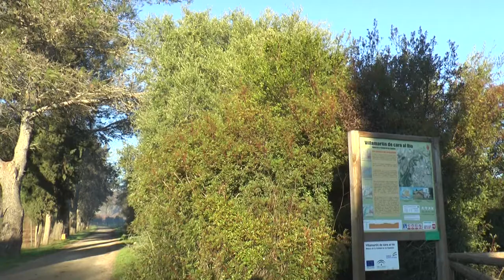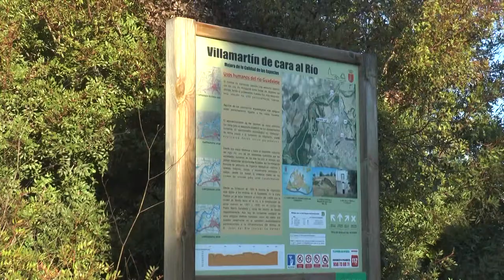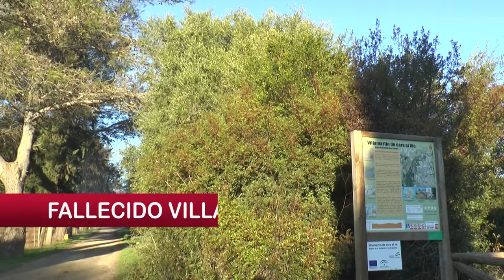NOTICIAS SIERRA DE CÁDIZ - 08/01/2020